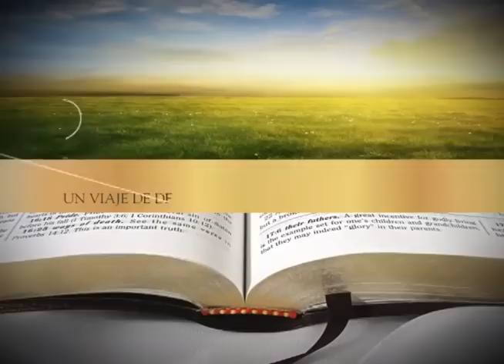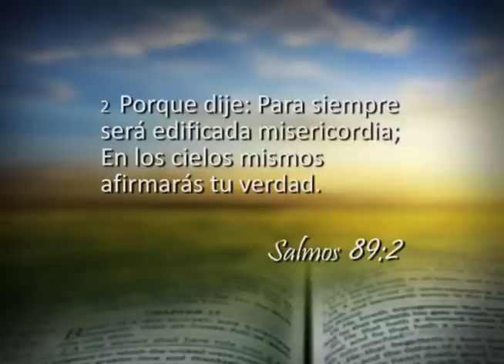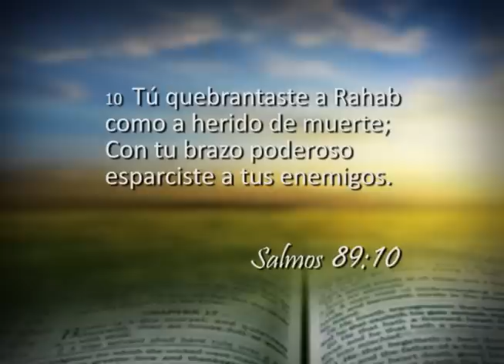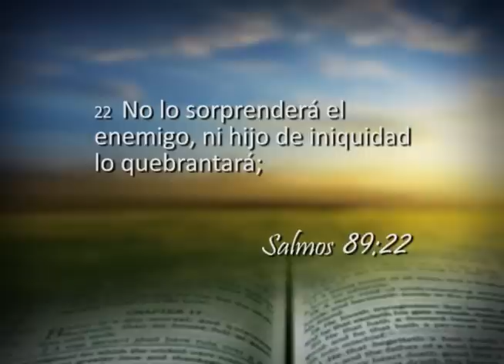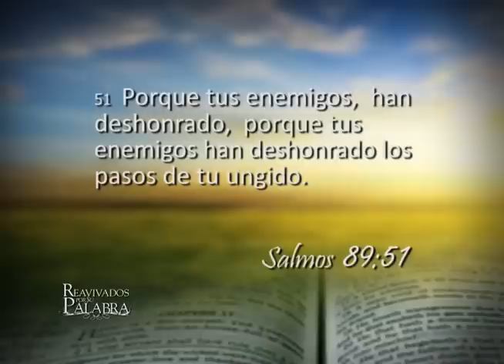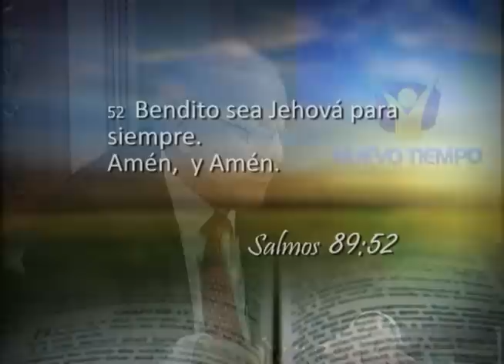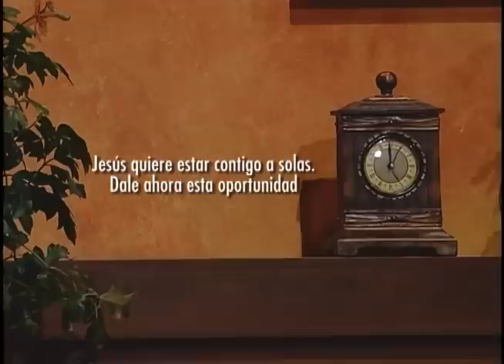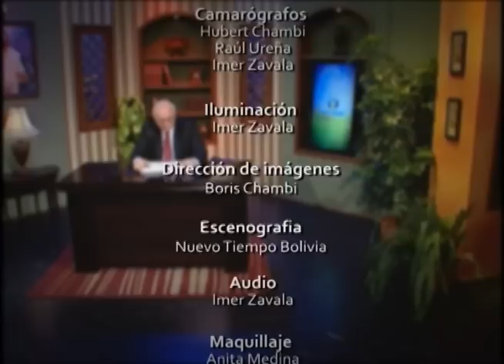Reavivados por su Palabra - 4/11/2013 - Salmo 89